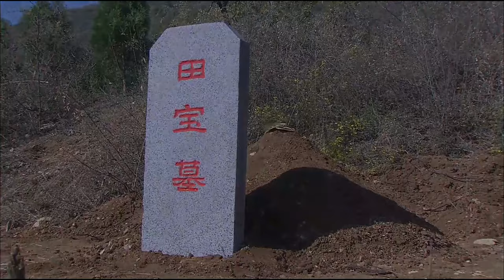【精彩电视剧】血刺 24丨军统高官孙红雷设计假死暗算卧底，没想到卧底张颂文更胜一筹，直接送他上路！(悬疑/犯罪/谍战）